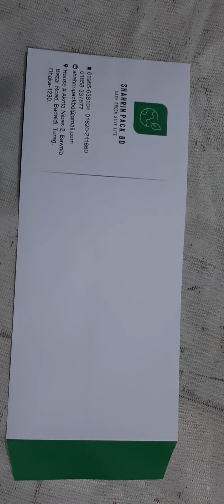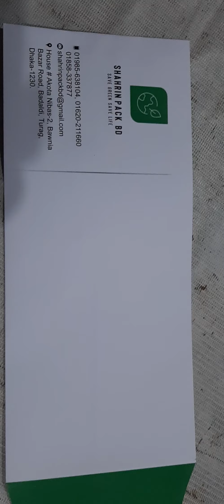How to make official Kham. কিভাবে অফিসিয়ালী খাম তৈরী করে।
আল্প সময়ে কম টাকায় কিভাবে অফিসিয়াল খাম বানানো যায় তাই আমরা দেখানোর চেষ্টা করলাম। আপনার ছাইলে আমাদের সাথে যোগাযোগ করতে পারেন।